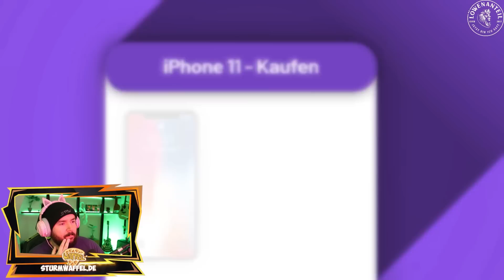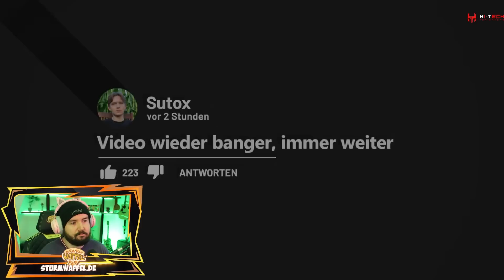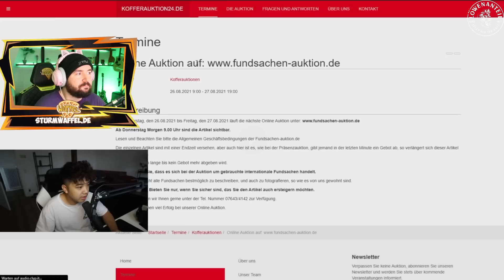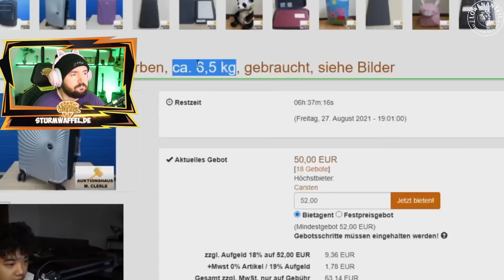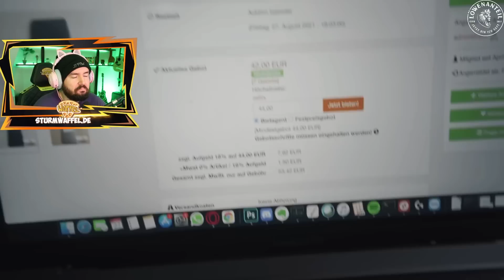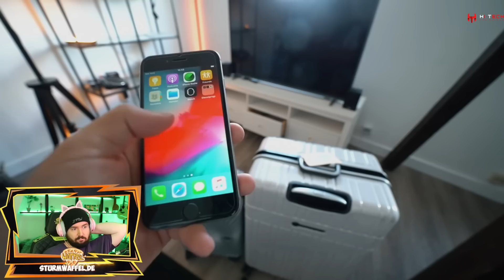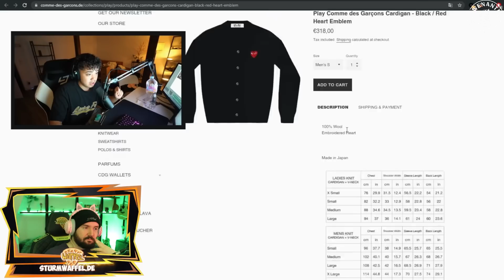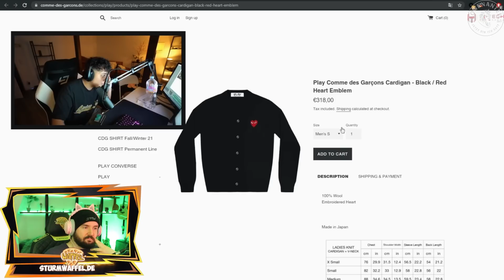Ich habe VERLORENE KOFFER ersteigert & DAS war darin I Sturmwaffel REAGIERT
♥Waffelbande♥